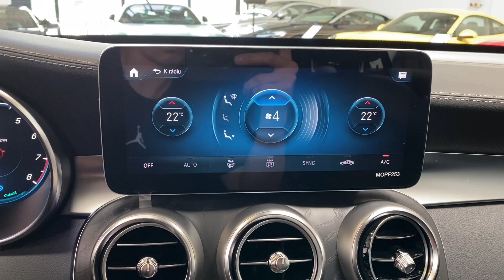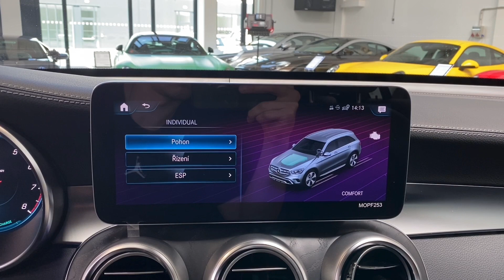Mercedes-Benz GLC - 300*4MATIC*MBUX*BURMESTER*CZ*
VŮZ JE V PLNOHODNOTNÉ TOVÁRNÍ ZÁRUCE DO 2021/08 S MOŽNOSTÍ PRODLOUŽENÍ.

Výbava: Ovladač DYNAMIC SELECT, Linie EXCLUSIVE interiér, Sada pro parkování se zpětnou kamerou, Rozšířená realita pro navigaci, Asistent prevence kolize Active Brake Assist, Anténa pro telefonování, podvozek AGILITY CONTROL, Asistent adaptivních dálkových světel, Surround soundsystem Burmester, KEYLESS-GO, Sportovní zvuk motoru, Sada premium.